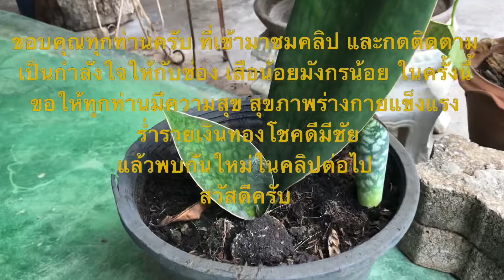พาชมไม้มงคลกับเสือน้อยมังน้อย#: ครีบปลาวาฬ ปลูกไว้ฟอกอากาศ